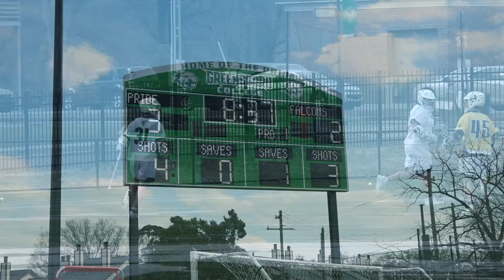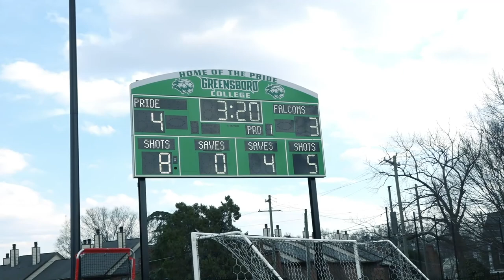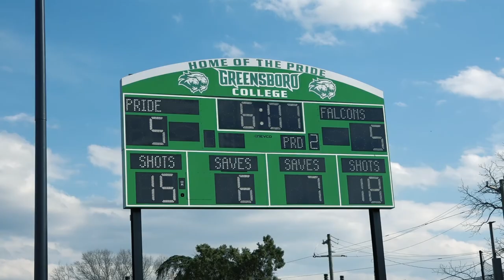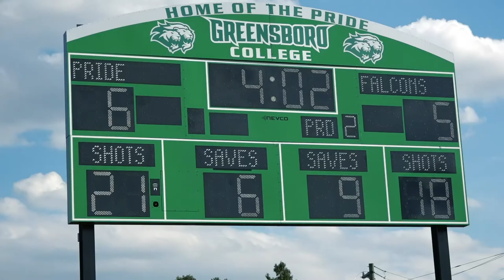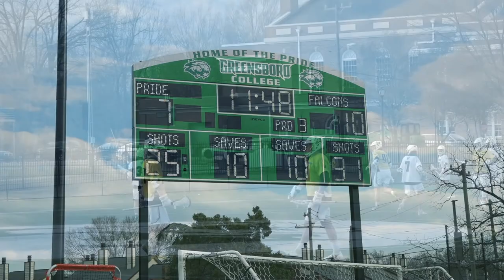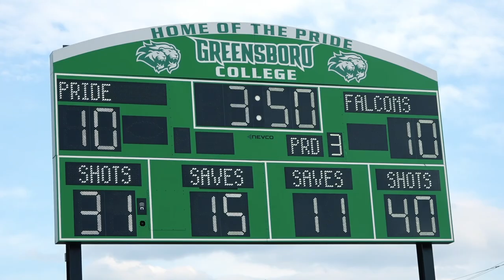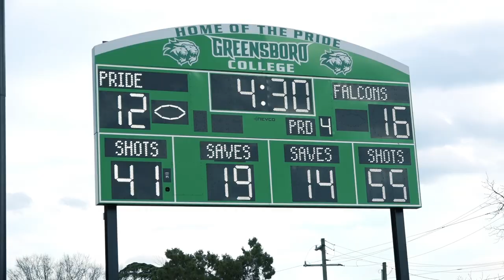Greensboro College Mens Lacrosse 2021 Episode 3